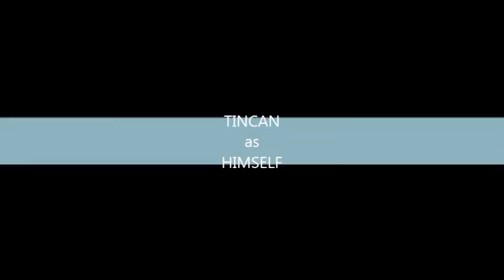GINSENG HUNTING Ep. 3 in Cold Mountain, NC 2015 with TINCAN & MEALTICK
This is me TINCAN from Hillbilly Blood and my good buddy MEALTICK doing what we love to do. Spending time in the woods and enjoying what the good LORD has put in the ground in these hills of Cold Mountain, NC. Hunting wild WNC Ginseng is a fun and healthy hobby, Plus it can help out with the bills in the cold months or around Christmas time. Hope you enjoy the video and I am working on a youtube channel also for silly and funny clips. Thank ya for watching and supporting my videos, pictures and posts. TINCAN loves ya and God bless. WHOOOOOO HOOOOOO!